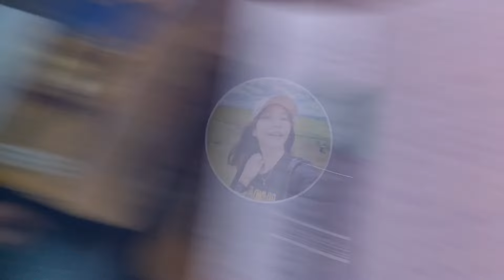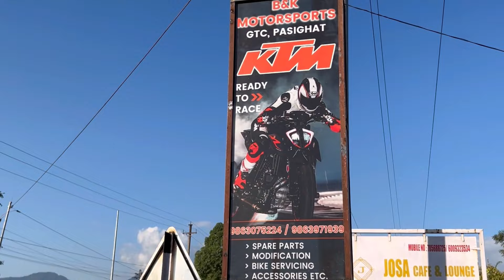🧶My First Crochet Work for Mummy,FAILURE❌ or SUCCESS✔️!!|CROCHET+ LUNCH 🍱in My UNIVERSITY 🏢/VILLAGE.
In case you are planning to purchase My SKIN Care products :👇

°Hydrating Cleanser
°Hydrating Moisturiser
°Dewy Sunscreen

Elavate your self-care journey this NEW YEAR.